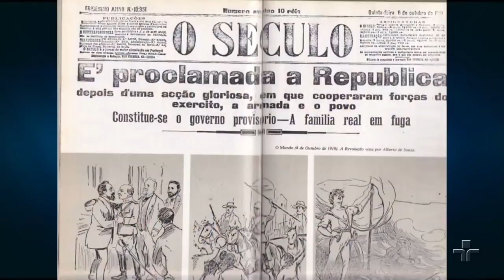Monarquia no Jornal da Cultura — 15/06/2017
Jornal da Cultura do dia 15 de junho de 2017, Maristela Basso e José Renato Nalini debatem sobre o que leva as pessoas a acreditarem que a monarquia funcionaria no Brasil.